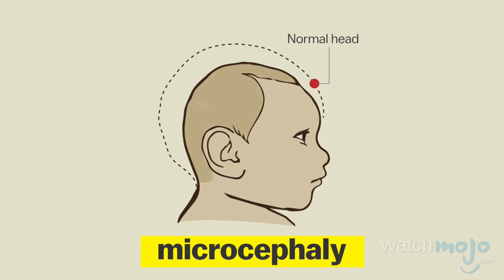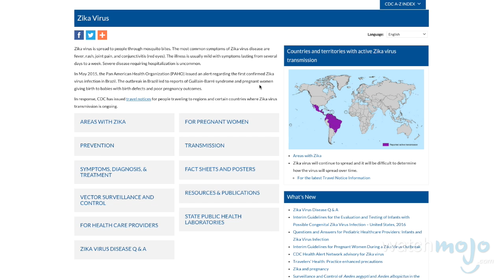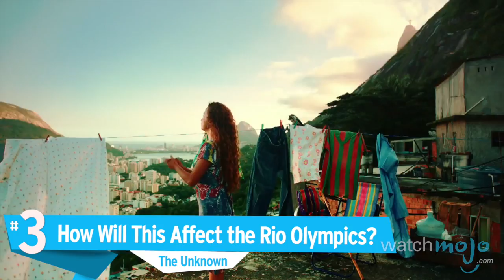Top 10 Need To Know Zika Virus Facts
Zika Virus: It's an emerging disease that has spread significantly into Central and South America, and it's causing major alarm at the World Health Organization. News, the weekly series where we break down news stories that might be on your radar. In this installment, we're counting down 10 need to know facts about the Zika Virus.